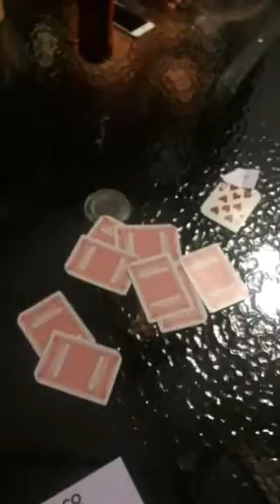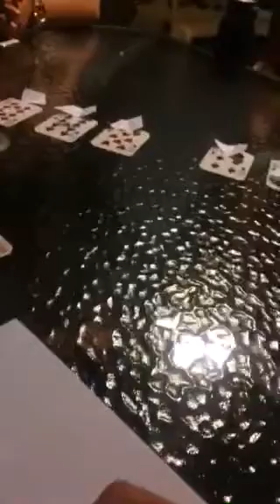Fantasy draft order